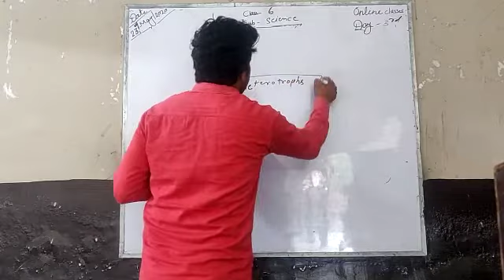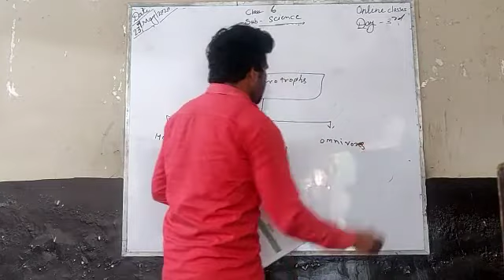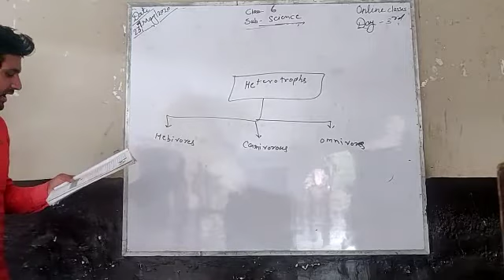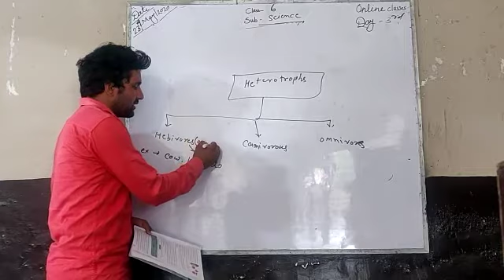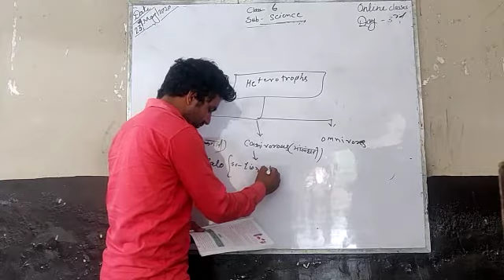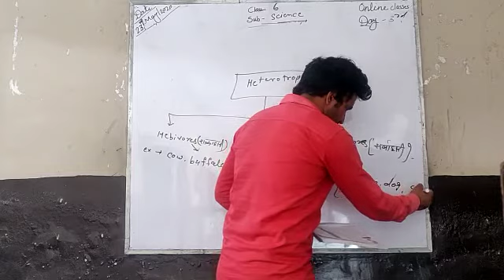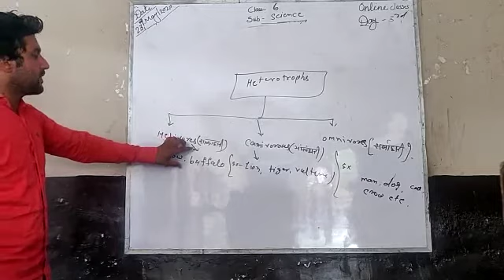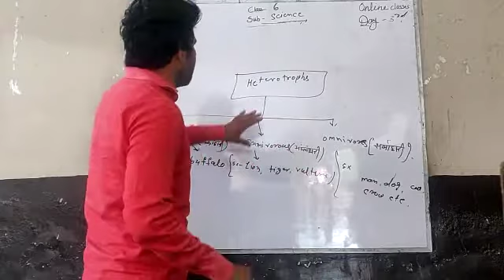VI_SCIENCE_L1_D3_23052020